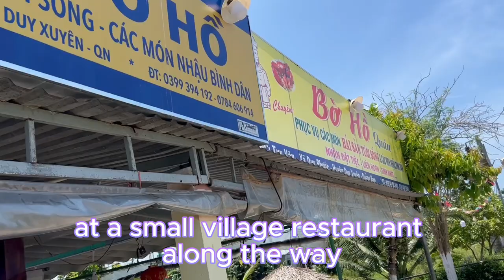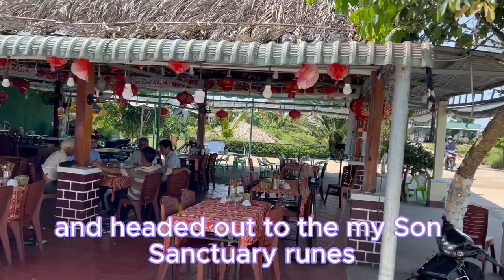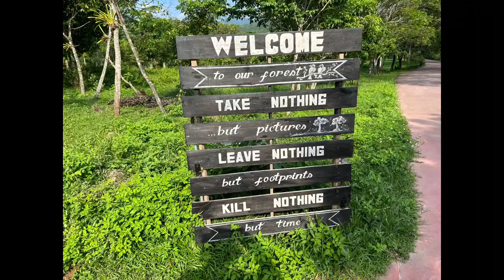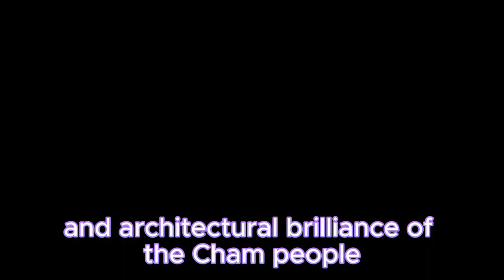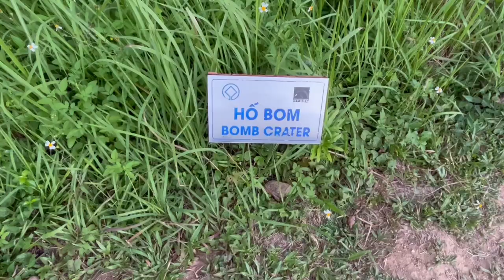Motorbike Journey | Hoi An to My Son Sanctuary|4K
Welcome to our thrilling motorbike adventure from Hoi An, Vietnam to the awe-inspiring My Son Sanctuary! Join us as we embark on an unforgettable journey through the mesmerizing landscapes of central Vietnam, soaking in the rich culture and history along the way.
We kick-start our engines in the charming town of Hoi An, known for its vibrant streets and ancient architecture. After gearing up and getting our motorbikes ready, we hit the road, leaving the bustling city behind and immersing ourselves in the natural beauty that awaits.
As we navigate the winding roads, prepare to be captivated by the stunning scenery of the Hoi an area Vietnamese countryside. Lush rice paddies, rolling hills, and picturesque villages create a picturesque backdrop for our two-wheeled adventure. We'll take you along the lesser-known routes, allowing you to experience the authenticity of Vietnam and witness its hidden gems.
Our ultimate destination is the mesmerizing My Son Sanctuary, a UNESCO World Heritage Site that dates back to the Champa Kingdom. This ancient Hindu temple complex is nestled amidst lush greenery and holds incredible historical significance. We explore the intricately carved ruins, marvel at the architectural brilliance, and delve into the secrets of this mystical place.

Get ready for a thrilling ride filled with stunning landscapes, cultural encounters, and unforgettable memories. Let's explore Vietnam together, one epic motorcycle journey at a time!